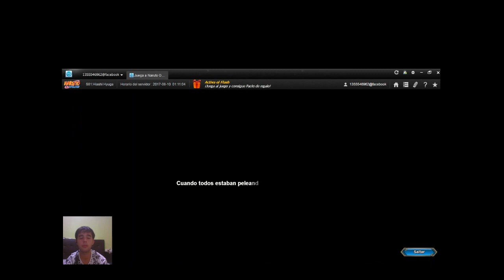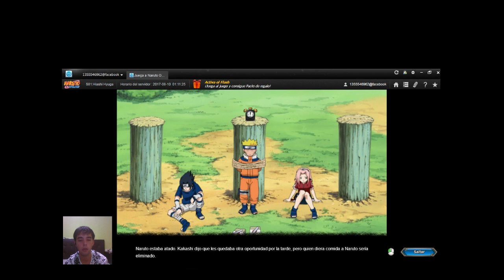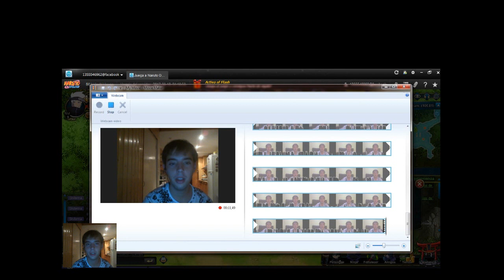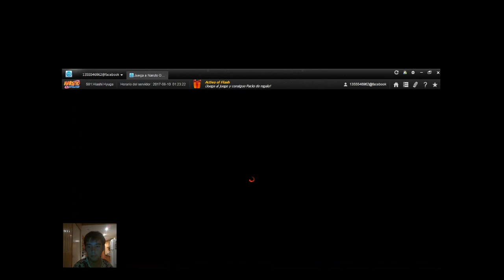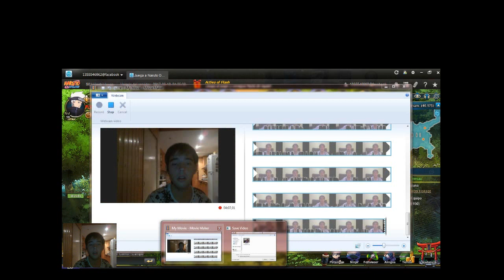NARUTO ONLINE CAP3: KAKASHI ES EL NUEVO PERVERTIDO, NOS CONVERTIMOS EN GENNIN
KAKASHI SIEMPRE LLEGA TARDE POR CULPA DE SU NOVELA, SE LO HAREMOS PAGAR, SIENTO HABER SUBIDO EL VIDEO TARDE.